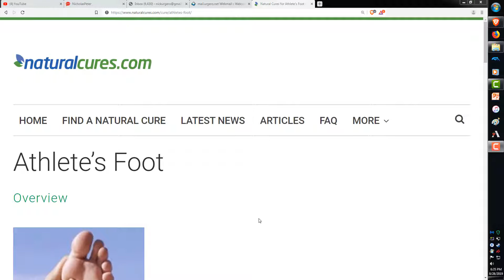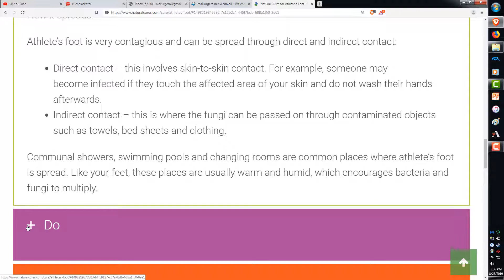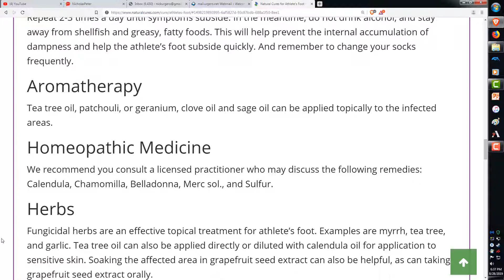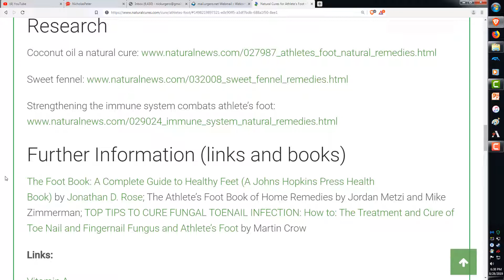Naturalcures.com - Athlete's Foot Treatment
use my login to access all links

NicholasPeter
Silverrules1!